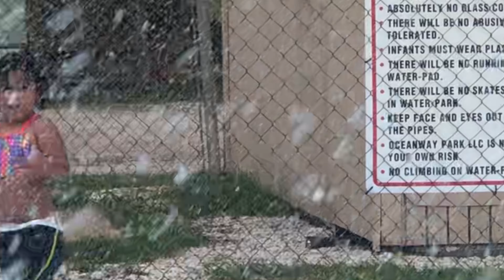Family Fun - Summer Break